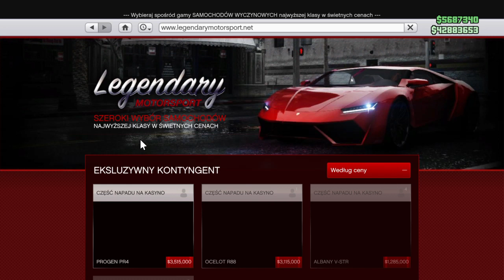wideo z waszej perspektywy (opis + komentarz)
jak widac sprawa bardzo prosta
najlepiej odrodzenie w eclips tower bo ja tam mam i  tam beda sie mi respily pojazdy
wy wzywacie swoje mco z przechowalnia pojazdów
 wchodzicie do środka i kupujecie free elegy rh8
 ja robię swoje i respie wam auto w waszym mco
 wsiadacie wyjeżdzacie odjezdzacie kawalek i wracacie do mco

zapisane

jest mozliwosc utkniecia tak jak ja tutaj na czarnym ekranie ale bede respil nastepne auto kolejnej osibie  i bede zmienial sesjie wtedy mozecie do mnie doloczyc lub do innego znajomego w gta online auto wam zostaje
dla 100% pewnosci mozecie zmienic w nim cokolwiek lub przestawic do innego garazu